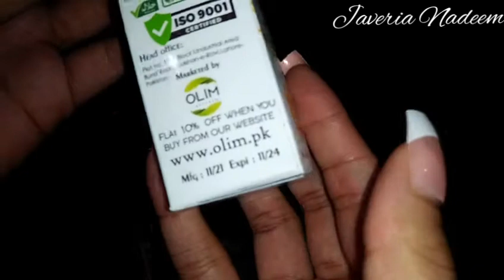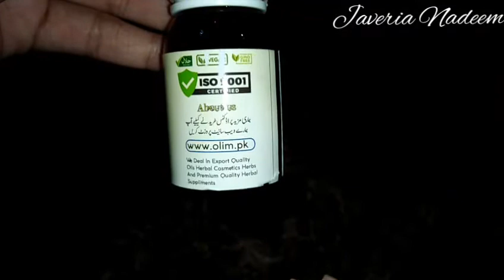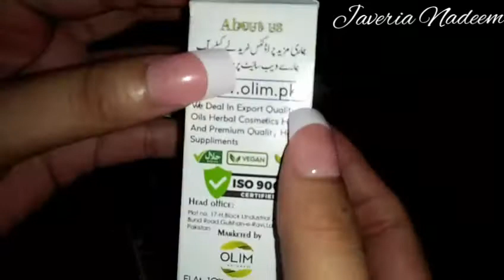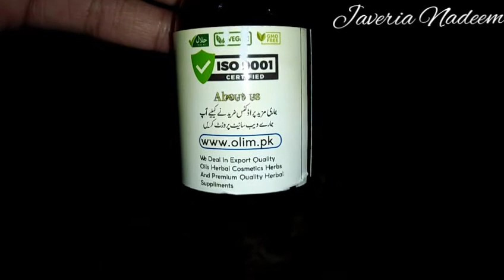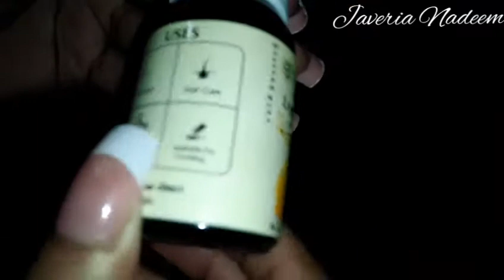Olim Natural Lemon Essential oil uses,benefits, side effects,price,honest review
Olim Natural Lemon Essential oil review
Today video about olim Natural Lemon Essential oil review by Javeria Nadeem
benefits of lemon Essential oil for skin and hair it's uses, price, side effects,each and every thing
If you want to buy olim Natural products so check out their website
100% recommended